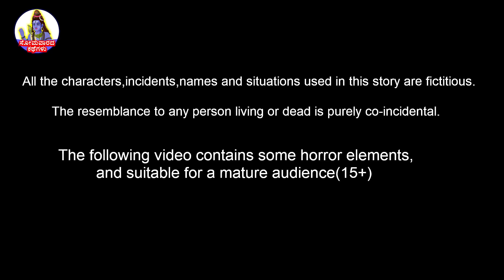ಶಿವನ ಪೂಜೆಯಲ್ಲಿ ಅವತಾರ Stories in Kannada | Bhakti Kathegalu | Somavarada Kathegalu | Story Kannada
ಶಿವನ ಪೂಜೆಯಲ್ಲಿ ಅವತಾರ  | Kannada Stories | Stories in Kannada | Kannada Bhakti Kathegalu | Lord Shiva Stories | Somavarada Kathegalu